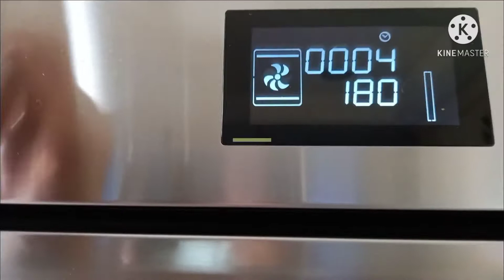Fatayer home made Lebanese food OFW Lebanon 🇱🇧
Stuffing:

240 g (or a bunch) of selah leaves (or any   greenery)
2 tbsp. lemon juice
2 tbsp. Sumac
1 medium onion
1 tsp. salt
a pinch of black pepper
1 tsp. allspice or sweetspice
3 tbsp. Olive oil
half of the medium size of lemon

Dough ingredients:

2 cups of plain flour
1/2 cooking oil
1/2 water
1 tbsp. sugar

* let it rest in 30 minutes *

Some people like fresh greenery no need to boil, but for me I prefer to boil then strain and squeeze because when you put all the ingredients it drunks all the juices that gives a nicer taste.
Also you can freeze to reserved,put it in a flat tray that fit into your refrigerator then when its frozen already transfer in a bag by dozen.
When you want to cook it no need to defrost just straight in the oven to cook.

Thats all for todays video hope you enjoy and you like it..Thank you and GOD BLESS